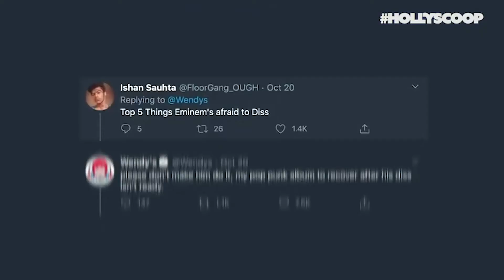Wendy's Twitter Beef | The Sklar Brothers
Wendy's putting the beef in Twitter beef. Sorry @mgk!